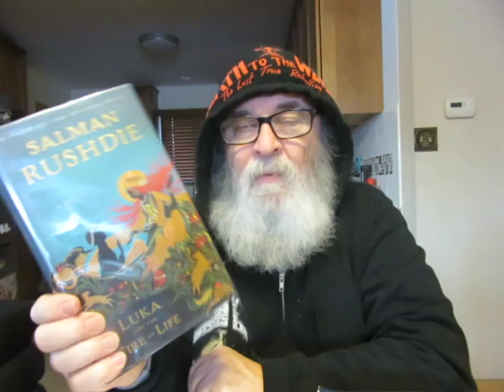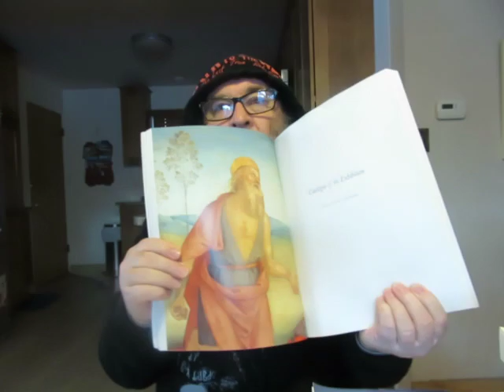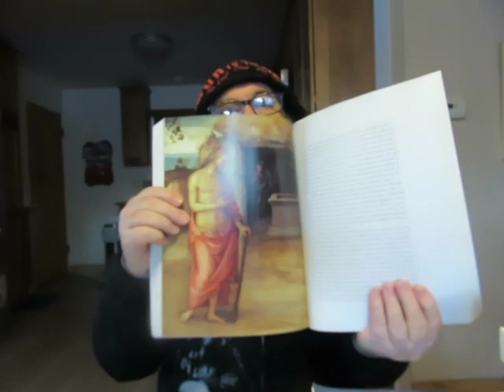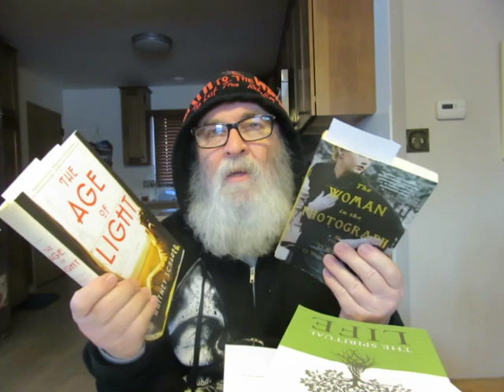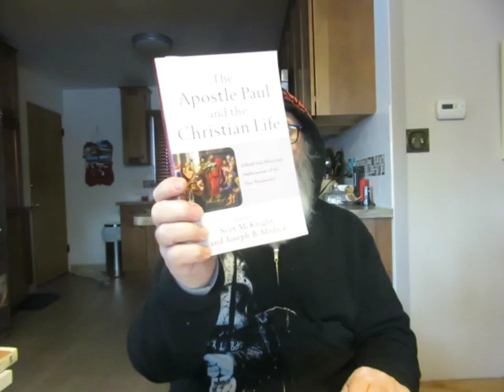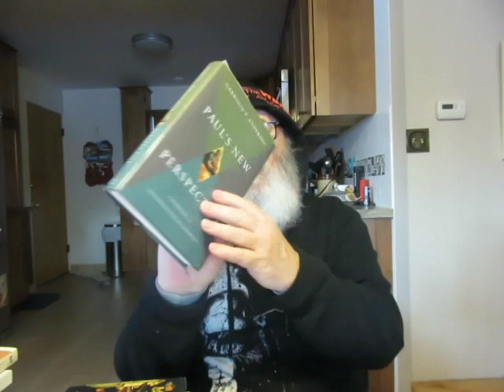Used Books Haul & Friday Reads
'Preaching Romans: Four Perspective' Scot McKnight & Joseph B. Modica

'Reading Romans Through The Centuries From the Early Church to Karl Barth' Jeffrey P. Greenman & Timothy Larsen Editors

'The Spiritual Life' by Campegius Vitringa Translated And Edited By Charles K. Telfer

'Exalted Above the Heavens: The risen and ascended Christ' by Peter C. Orr

'Fire Within St. Teresa Of Avila, St John Of The Cross, And The Gospel ON PRAYER' by Thomas Dubay. S.M.

'The Apostle Paul and the Christian Life: Ethical and Missional Implications of the New Perspective' Edited by Scot McKnight and Joseph B. Modica

'The Age Of Light' A Novel by Whitney Scharer

'The Woman in the Photograph' A Novel by Dana Gynther

'The Kingdom By The Sea: A Journey Around Great Britain' travel by Paul Theroux

'Luka And The Fire Of Life' A Novel by Salman Rushide

'Petro Perugino: Master of the Italian Renaissance' Art History & Biography Joseph Antenucci Becherer

'The American Language: An Inquiry Into The Development Of English In The United States' By H. L. Mencken

'Supplement Vol. 1 The American Language' by Mencken

'Supplement Vol. 2 The American Language' by Mencken